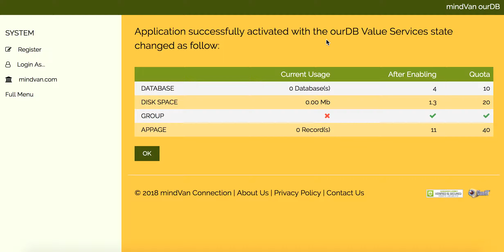10. Activate a pre-built app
00:00 alternatively we can run pre-built web apps come with ourDB
00:05 we can browse the apps, look into their details
00:09 if decided, click any one of the apps to run it
00:13 suppose we want to run "ourCart" - an online-shop app
00:19 there is a message showing the usage
00:23 click "OK" and here we go - we have got the app running
00:29 most of the data inside the app are just samples
00:34 we may go back to the underlying database tables for managing the app's contents
00:40 now click the "circle ..." icon on the left-bottom corner
00:44 click the profile icon to go back to home workspace
00:49 here we can see the underlying database tables based on which the app is running
00:52 in the system table "Appage"..
00:55 here we can see all the "Appage" records which control how the app works